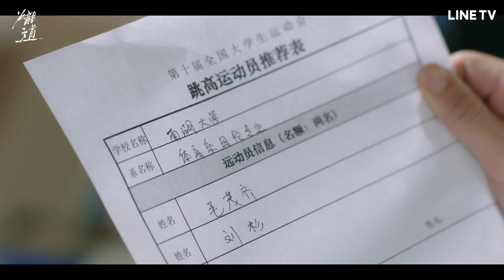【熾道】EP9精華：妳一週來兩天看看我好嗎？ | LINE TV 共享追劇生活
今秋最高甜的姐弟戀《熾道》每晚22:00 LINETV全網首播

劇情簡介：
講述了南湖大學田徑隊助教羅娜發現了潛力巨大並深愛着跳高運動的陽光少年段宇成，兩人在田徑場上攜手並肩，在實現夢想的同時收穫愛情的故事